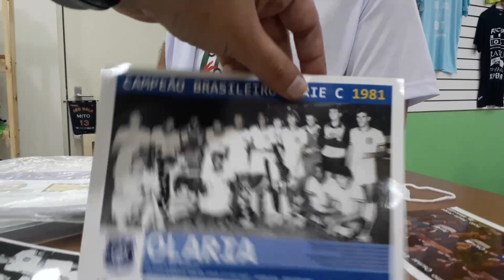Futebol de Botão - 1a Copa Edu Coimbra de Futebol de Botão - Parte 2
Em uma linda homenagem ao grande Edu Coimbra, o canal Studio do Futebol, onde os craques são eternos, promoveu a 1a Copa Edu Coimbra, reunindo alguns sócios da Turma Toque Toque, convidados e claro, os craques dos gramados, como Vitor, Gilmar Popoca, Chiquinho, Zé Mario, Pingo entre tantos!

Nessa 2a parte bati um papo com o Edu e você também verá a justa homenagem feita a esse craque da bola e de simpatia.

Agradecimento ao amigo Amilcar Eduardo que proporcionou esse dia agradável de resenhas e futebol de botão.

Facebook: Turma Toque Toque Toque